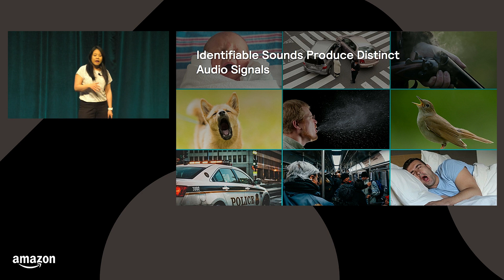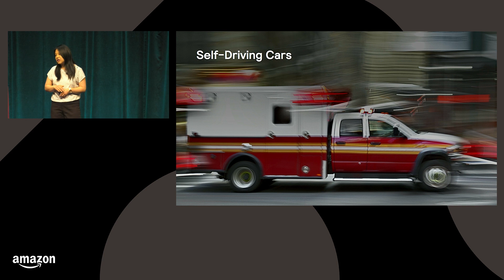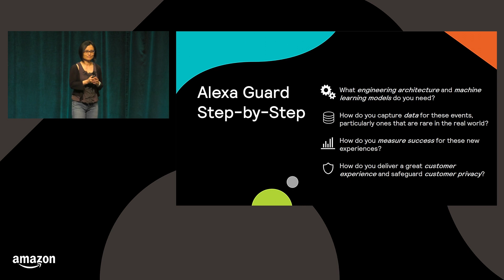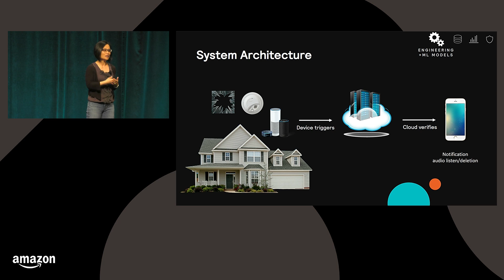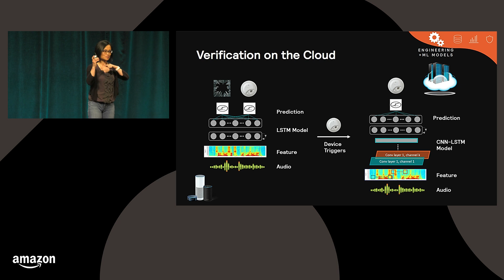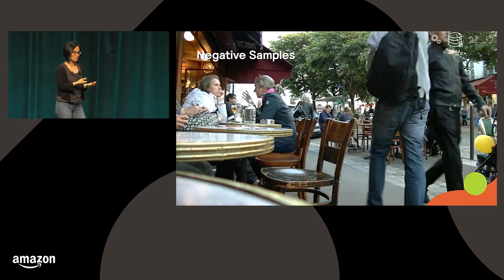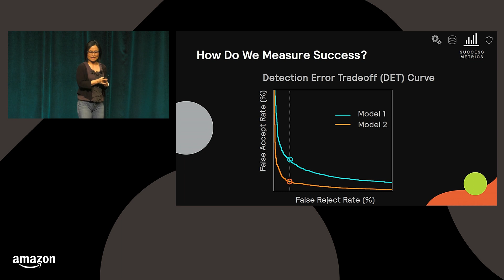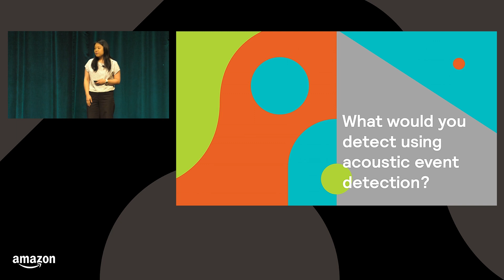Acoustic Event Detection with Alexa Guard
Voice services like Alexa can use automatic speech recognition and natural language understanding to perform tasks on behalf of customers. What if Alexa understood more than just speech? This session will feature a case study of Alexa Guard, showcasing how AI can extend beyond speech to understand other sounds.

Session Speakers:  Elly Chen, Chao Wang (Session A06)